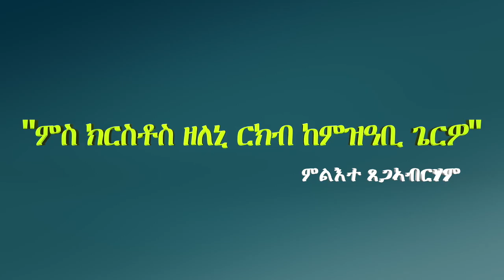"ምስ ክርስቶስ ዘለኒ ርክብ ከምዝዓቢ ጌርዎ" ምልእተ ጸጋኣብርሃም